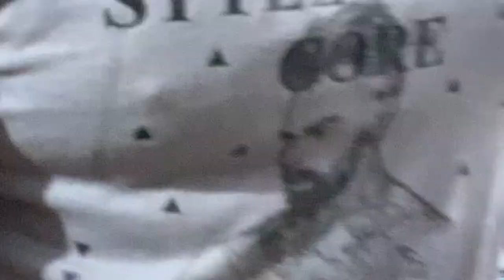Pretending Not To See My Dog! He HATES Being Ignored! | An Untrained Dog